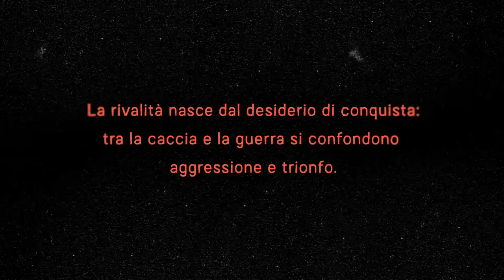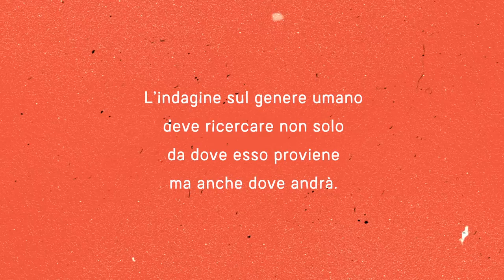"Il gesto e la parola" - Booktrailer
"Il gesto e la parola"  di André Leroi-Gourhan

Booktrailer di Giuliano Mozzillo, Jacopo Perico, Noemi Schiavi, Amarildo Shelna, Alice Ziantoni.

“Ancora oggi tutti gli uomini di cultura, non sapendo dove sono diretti, nutrono lo stesso desiderio dei loro antenati di sapere da dove provengono, bastano tuttavia brevi riferimenti al passato delle grandi scimmie perché in generale siano tranquillizzati.” Ne Il gesto e la parola, considerato un classico dell’antropologia, André Leroi-Gourhan affronta la complessa e delicata tematica dell’ominizzazione e dei suoi legami con la tecnica e con il linguaggio. Quali sono state le trasformazioni più signifi cative che l’homo sapiens ha subito nel corso dei secoli? Troppo spesso gli uomini si sono accontentati di ricercare le proprie origini nella discendenza dalla scimmia. Diviso in due volumi, questo lavoro percorre a ritroso le principali tappe fi no a giungere al “tempo profondo”, quell’epoca così lontana da apparire marginale e insondabile, e che invece molto racconta di noi. Una perfetta sintesi che tocca i territori della paleontologia, dell’etnologia, dell’estetica e della sociologia, e che descrive con precisione la progressiva “liberazione” della specie umana attraverso il comportamento materiale nello spazio e nel tempo.

André Leroi-Gourhan (Parigi, 1911 - Parigi, 1986), etnologo, archeologo e antropologo francese, è stato uno dei più grandi specialisti mondiali di preistoria. Professore al Collège de France, ha insegnato etnologia e preistoria in varie università. Tra le sue opere tradotte in italiano: Le religioni della preistoria (1993) e Gli uomini della preistoria (1961).